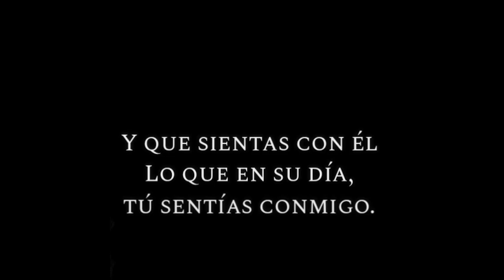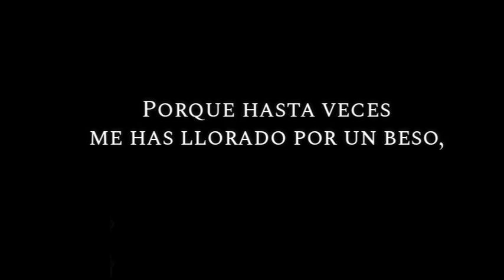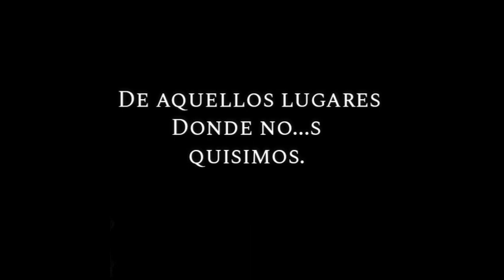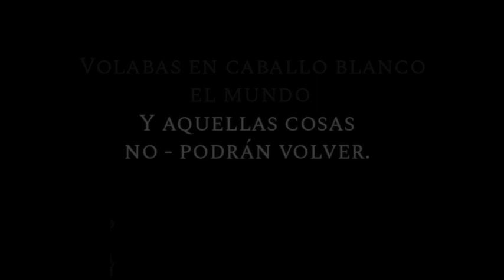LO DUDO + PROCURO OLVIDARTE || karaoke || Enrique Ramil